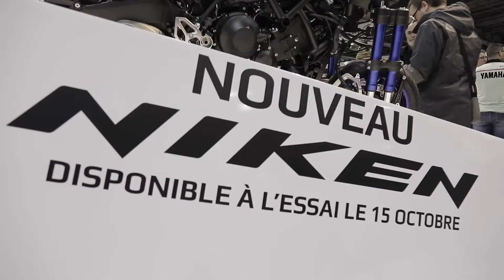Yamaha Niken (2019) Exterior Interior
2019 Yamaha Niken motorcycle seen from outside and inside.

The tricycle was presented at Paris Motor Show 2018.